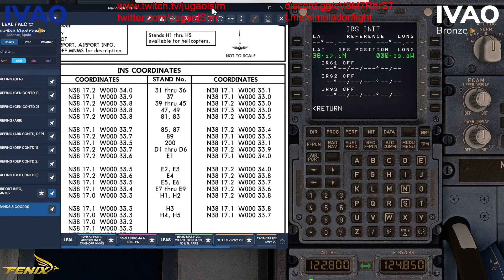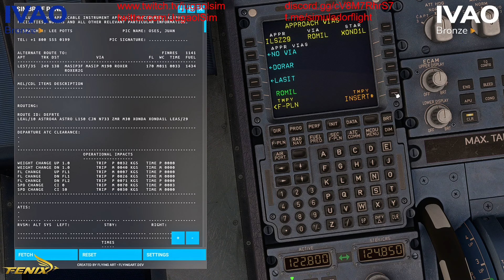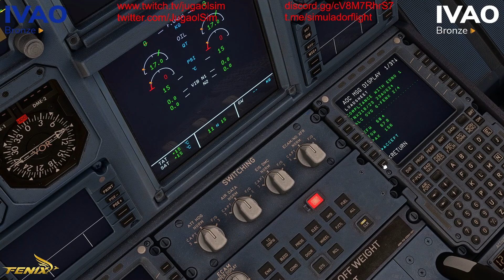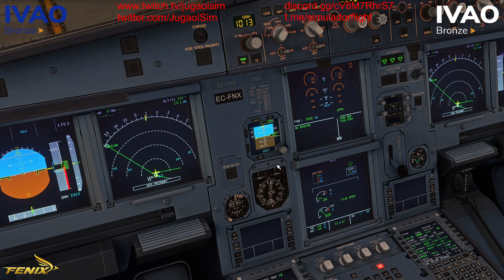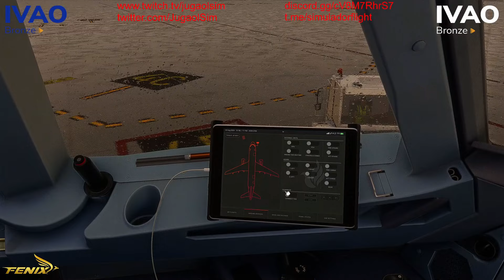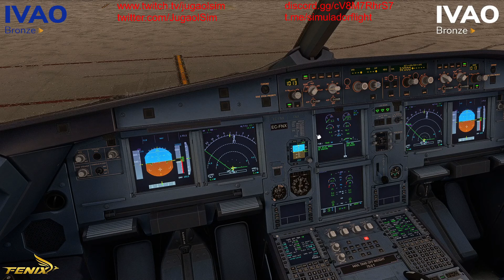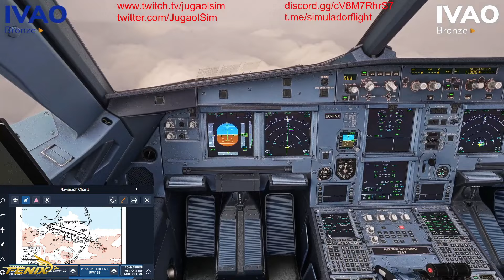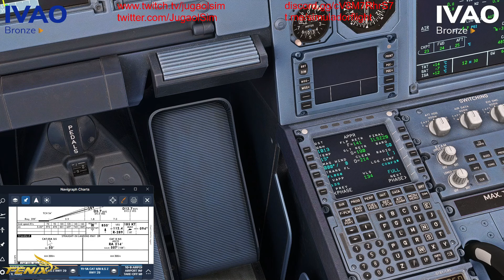CAT III: La Tecnología Que Puede Salvar Tu Vida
¡Bienvenidos a un viaje a través de las nubes en una situación extrema de baja visibilidad! En este video, exploramos el fascinante mundo de las aproximaciones ILS categoría III, llevadas a cabo en el aeropuerto de LEAS (Asturias). Sumérgete en la adrenalina de una maniobra de precisión, donde los pilotos y la tecnología deben trabajar en perfecta sincronía para asegurar un aterrizaje suave y seguro, incluso cuando la vista se pierde en la niebla. Descubre cómo los profesionales dominan estas situaciones críticas, en un entorno que no perdona errores. ¡No te lo puedes perder!

APP ILS CATIII CONDICIONES BAJA VISIBILIDAD ASTURIAS  LEAS

Welcome to a journey through the clouds in an extreme low-visibility situation! In this video, we delve into the fascinating world of Category III ILS approaches, executed at LEAS Airport (Asturias). Immerse yourself in the adrenaline of a precision maneuver where pilots and technology must work in perfect harmony to ensure a smooth and safe landing, even when vision is lost in the fog. Discover how professionals master these critical situations in an unforgiving environment. This is a must-watch!

Descubre la APP ILS CATIII para condiciones de baja visibilidad en el aeropuerto de Asturias LEAS. Una herramienta imprescindible para pilotos y controladores aéreos.
¿Necesitas información sobre la APP ILS CATIII y las condiciones de baja visibilidad en Asturias LEAS? ¡Este video es para ti! Aprende todo sobre este sistema crucial en la aviación.
Descubre la aplicación ILS CATIII para condiciones de baja visibilidad en el aeropuerto de Asturias. ¡Asegúrate un aterrizaje seguro en cualquier momento!
Descubre la aplicación ILS CATIII para aterrizar en condiciones de baja visibilidad en Aeropuerto de Asturias. ¡Descarga ahora para una navegación más segura!
Descubre la APP ILS CATIII para condiciones de baja visibilidad en Asturias LEAS. Una herramienta útil para mejorar la seguridad en aterrizajes con baja visibilidad.